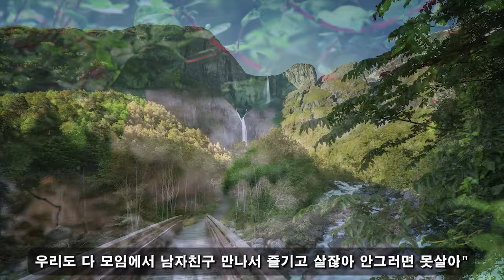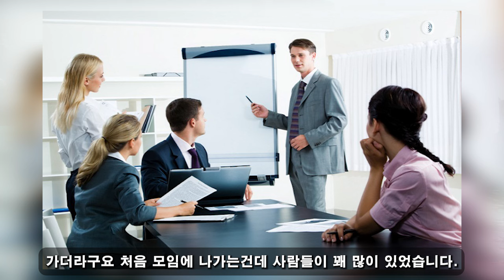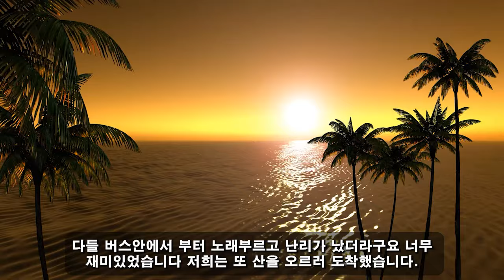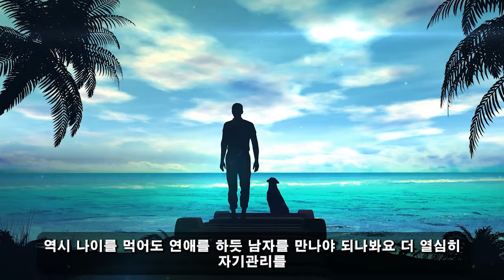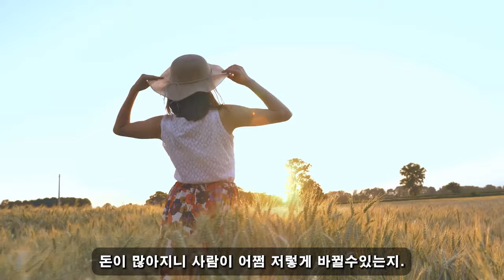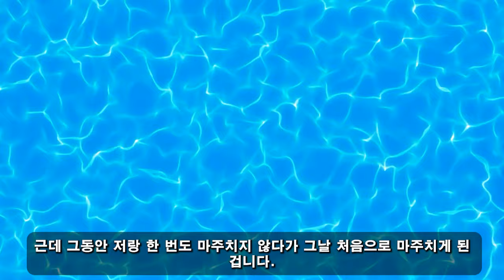사춘기의 고백! 09월 10일 19:00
사춘기의 고백!  09월 10일 19:00